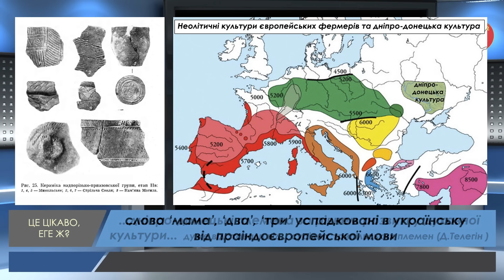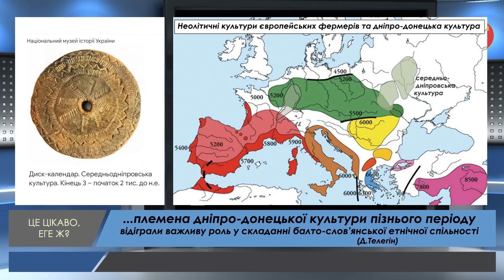Де в курганній теорії предки українців?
00:00 Велетні Подніпров'я та їхні вчителі. Праіндоєвропейці.
02:03 Рух на північ і трипільці. Прабалтослов'яни.
03:56 R1a та R1b-гаплогрупи. Шнуровики та ямники. Сатем- та кентум-мови. Санскрит, литовська й українська.
05:00 Арії.
06:50 Українці живуть в Укарїні з часів неоліту.

  картка ПриватБанк 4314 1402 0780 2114 (Василь Доценко)

Джерела:
1. Anthony, D.W. (2007), The Horse, the Wheel, and Language: How Bronze-Age Riders from the Eurasian Steppes Shaped the Modern World , Princeton University Press,
2. Сегеда С.П. Антропологія: підр. для студентів гум. спец. ВНЗ. – К.: Либідь, 2009. – 424с.
3. Телегін Д. Я. Дніпро-донецька культура. До історії населення епохи неоліту - раннього металу півдня східної Європи / відп. ред.: М. Бондар; АН УРСР, Ін-т археології. – К.: Наукова думка, 1968. – 258 с.

Згідно з Ентоні, нащадки перших європейських фермерів (культура Криш, Кукутені-Трипілля) поширювали культурні межі від Дунаю у Степ. Розвиток праіндоєвропейських культур розпочався із впровадженням скотарства в причорноморські степи, які до 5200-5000 р. до н. е. були населені мисливцями-збирачами. Ентоні припускає, що до 4000–3500 років до н.е. праіндоєвропейська мова лише формувалася, а виникла вона після бл. 3500 року до нашої ери.
Отже, 5200–5000 р. до н. е. носії дніпро-донецької культури біля Дніпрових порогів перейшли від збиральництва й полювання до відтворювальних форм виробництва.
Район Дніпрових порогів був він заселений мисливцями-збирачами з кінця льодовикового періоду.
Один з найдавніших компонентів в етногенезі слов'ян людність дніпро-донецької культури (Сегеда, с.323, Телегін, с.238).
Носії дніпро-донецької культури – масивні протоєвропеоїди, з дуже сильним розвитком м'язового рельєфу, переважно великим розміром черепа, що мав здебільшого витягнуту (доліхомезокранну) форму, дуже широким обличчям та чітко окресленим носом. Високі 172-174 см.. Вони були гармонійної тіло будови й мали неабияку фізичну силу. Померлих щедро присипали вохрою, що стане звичним у під курганних похованнях індоєвропейців (Сегеда, с.321).

Дніпро-донецькі племена за рівнем розвитку духовної культури дуже відставали від населення землеробсько-скотарських культур, зокрема сусідніх трипільських племен (Телегін, с.215).

З часом племена дніпро-донецької культури рухаються далі на північ. На півночі України і в Білорусі ця культура зникає в середині-кінці ІІІ тис. до н.е. (Телегін, с.62, 199).
За Ентоні, слов’янські та балтійські мови розвинулися в Середньому Подніпров’ї (Anthony 2007, p.368, 380) і звідти поширилися на північ (Anthony 2007, p.101). Близько 2800 року до н.е. починається прабалтослов’янський період (Anthony 2007, p.56-58, 100).

На місці пізньої донецько-дніпровської культури бачимо Середньодніпровський осередок шнурової кераміки.
Сер.дн. культура (3200– 2300) є головним центром міграцій  шнуровиків до лісів Європи (Anthony 2007, p.375-389).

Культура шнурового посуду могла принести балтійські та слов’янські мови в Північну Європу (Anthony 2007, p.367).

Продовженням Середньодніпровської культури (3200– 2300 р. до н. е.) на схід у ліси була фатьяновська і баланівська (3200–2300 рр. до н. е.) та абашевська (2500–1900 рр. до н. е.) (Anthony 2007, p.375-389). Експансія культури шнурової кераміки на схід на північ від степу, призвела до з'яви культури Синташта, на схід від Уралу, яка вважається батьківщиною індоіранців (Anthony 2007, p.375).

Телегін дійшов висновку про безперервність етногенетичних процесів у Пд-Сх. Польщі, на Волині, на Поліссі та Поділлі від неоліту до І тисячоліття н.е., коли в окресленому ареалі сформувалися слов'янські культури склавинів та антів Прага-Корчак-Пеньківка (Сегеда, с.323).

Спочатку серед людності Трипілля переважали риси давньосередземноморського антропологічного типу, носії якого з'явилися на півдні України ще за мезолітичної доби. Пізніше в антропологічному складі трипільських племен з'явився певний протоєвропеоїдний компонент. Його поява була зумовлена впливом східних і південних сусідів людності Трипілля (носіїв києво-черкаської культури дніпровсько-донецької історичної спільноти, середньостогівської та ямної культур), у котрих домінував масивний протоєвропеоїдний тип (Сегеда, с.329). Певний вплив на формування праслов'ян зробила і культура кулястих амфор (Телегін, с.234)

Отже, автор Курганної гіпотези Д.Ентоні та інші вказують на коріння українців з Неоліту Подніпров'я. Наші предкибрали участь у формуванні праіндоєвропейської мови та культури від Карпат до Дону. Потім предки українців виокремилися як носії культури шнурової кераміки, що зазнавали значного культурного впливу ямної культури та активно взаємодіяли з пізніми трипільцями на Дніпрі-Прип'яті. Із Середньодніпровського осередку шнурової кераміки, де мешкали прабалтослов'яни, виокремилася гілка аріїв або протоіндоіранців. Коли всі розійшлися на схід, північ і захід, то біля Середнього Дніпра й Прип'яті залишилися слов'яни, а ми українці – їхні нащадки.